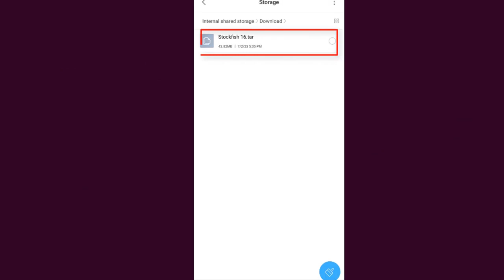How to Install Stockfish 16 on Your Android Mobile Phone!